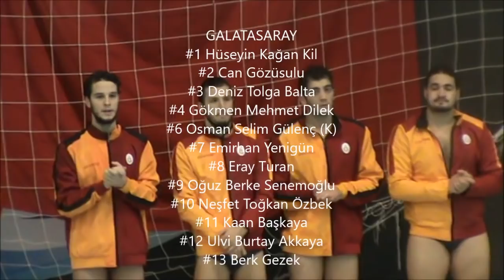2018-2019 STSSL Şarık Tara Sezonu 3. HAFTA/GS 10-8 HSSK (24.11.2018)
Türkiye Sutopu Haberleri